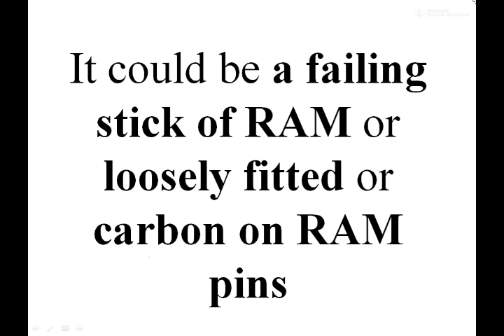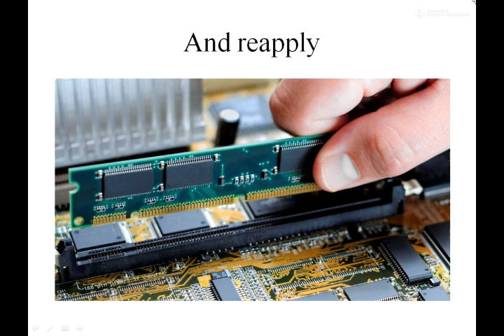CPU is on but display showing no signal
hello friends
I think you should know about how to  repair your own pc when CPU is  on  but display showing no signal  , after watch this video you can repair computer at home .
so, I maked this video for you to improve your knowledge